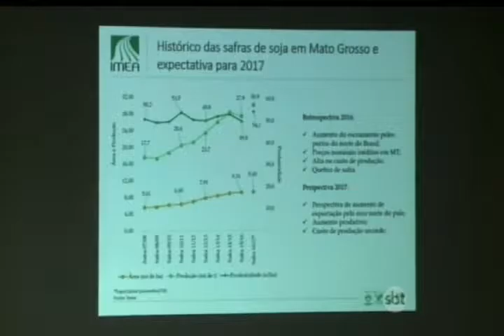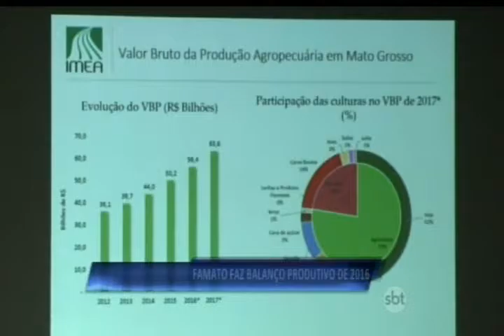2016 12 15 TV Rondon Famato faz balanço produtivo de 2016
Imea faz balanço de 2016 e estimativas para 2017